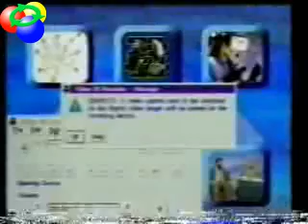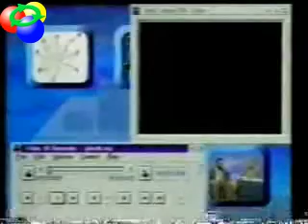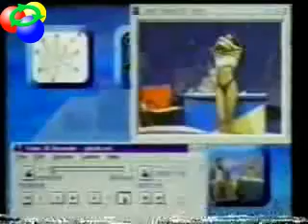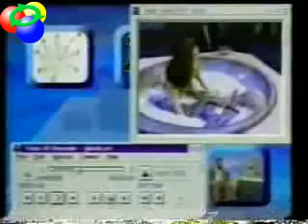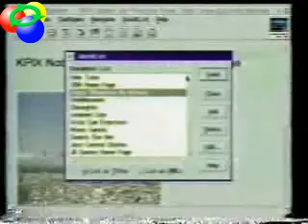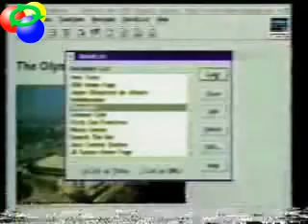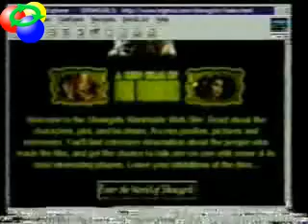Jean Paul Jacob - Entrevista para Jô Soares em 1996 parte 2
Em 1996, o cientista Jean Paul Jacob da IBM deu uma entrevista histórica para o Jô Soares, falando sobre internet e o futuro.
PARTE 2